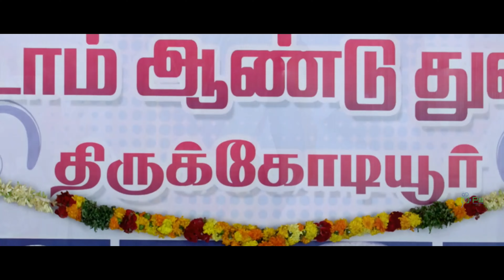பாக்கெட்டில் காசு நீ வெச்சிருந்த | Pocketil Kasu Nee | SrikanthDeva Velmurugan | Friendship Song 4K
Movie - Nanbargal Narpani Mandram
Lyrics - Na.Muthukumar , Yugabharathi , Ravibharathi , Kavibhaskar.
Singer's - SrikanthDeva and Velmurugan